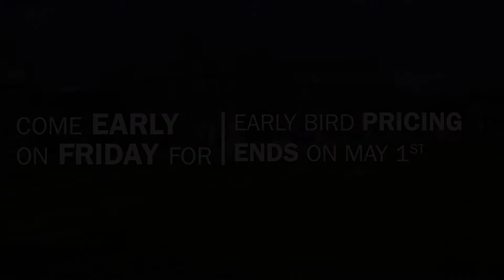Colby College Reunion 2017 Register Today!